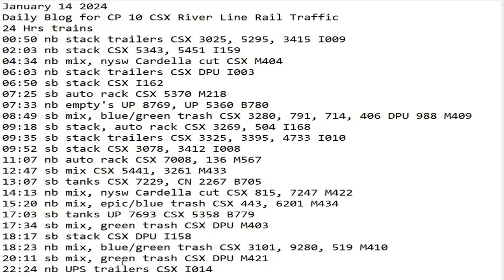January 14 2024 BigTrains.TV CP 10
24 Hrs trains
00:50 nb stack trailers CSX 3025, 5295, 3415 I009
02:03 nb stack CSX 5343, 5451 I159
04:34 nb mix, nysw Cardella cut CSX M404
06:03 nb stack trailers CSX DPU I003
06:50 sb stack CSX I162
07:25 sb auto rack CSX 5370 M218
07:33 nb empty's UP 8769, UP 5360 B780
08:49 sb mix, blue/green trash CSX 3280, 791, 714, 406 DPU 988 M409
09:18 sb stack, auto rack CSX 3269, 504 I168
09:35 sb stack trailers CSX 3325, 3395, 4733 I010
09:52 sb stack CSX 3078, 3412 I008
11:07 nb auto rack CSX 7008, 136 M567
12:47 sb mix CSX 5441, 3261 M433
13:07 sb tanks CSX 7229, CN 2267 B705
14:13 nb mix, nysw Cardella cut CSX 815, 7247 M422
15:20 nb mix, epic/blue trash CSX 443, 6201 M434
17:03 sb tanks UP 7693 CSX 5358 B779
17:34 sb mix, green trash CSX DPU M403
18:17 sb stack CSX DPU I158
18:23 nb mix, blue/green trash CSX 3101, 9280, 519 M410
20:11 sb mix, green trash CSX DPU M421
​22:24 nb UPS trailers CSX I014